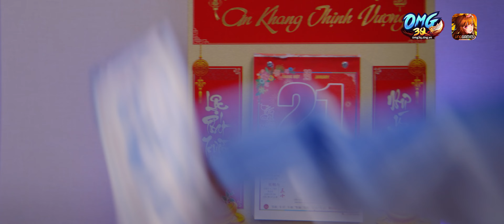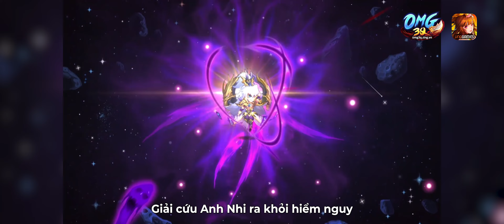[Official MV] TẾT RỒI SAO | OMG 3Q x CHENG | Nhạc Tết 2023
🍉Món quà âm nhạc dành tặng cộng đồng OMG 3Q giữa không khí náo nức của những ngày Tết Quý Mão.
💓 Anh Nhi xin chúc NHÀ NHÀ NĂM MỚI AN LÀNH - VẠN SỰ NHƯ Ý - TỶ SỰ HANH THÔNG
Sáng tác & thể hiện: Cheng
Sản xuất: DUKE Production
OMG 3Q - VNG là tựa game mobile thể loại thẻ bài đấu tướng chiến thuật trên di động do VNG độc quyền phát hành. Trò chơi tái hiện các danh tướng quen thuộc của dòng game 3Q Tam Quốc như Quan Vũ, Triệu Vân, Trương Phi, Lưu Bị, Tào Tháo... cùng các mỹ nhân khuynh thành như Điêu Thuyền, Đại Kiêu, Tiểu Kiều...